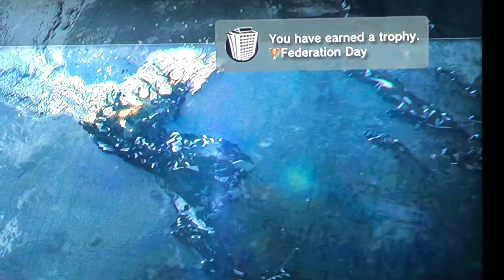COD TROPHY UNLOCKER (PS3HEN CFW) WORKS ON PS3, PS4, PS5☑️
I charge $10 for trophy unlocks for your account this works for PS3 ps4 ps5 I EXCEPT PayPal/PSN CARD  YOUR CHOICE MY DEMAND HEHE